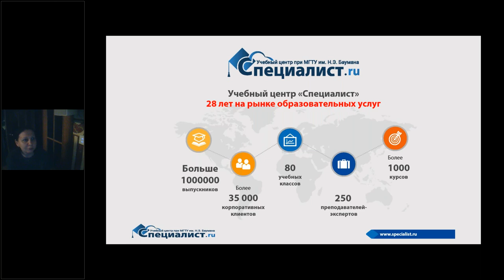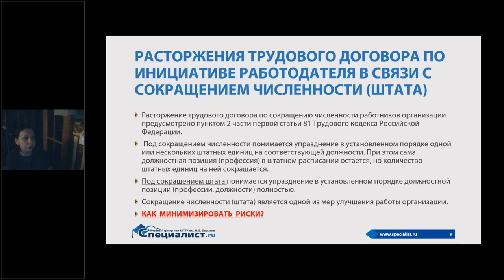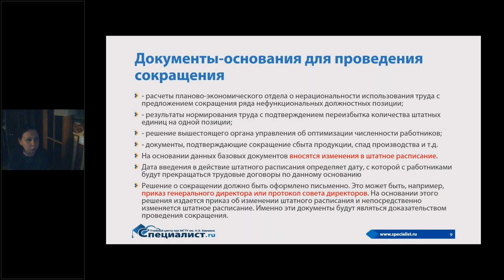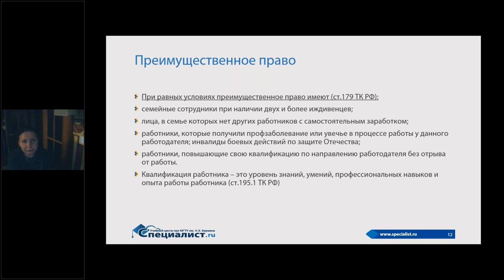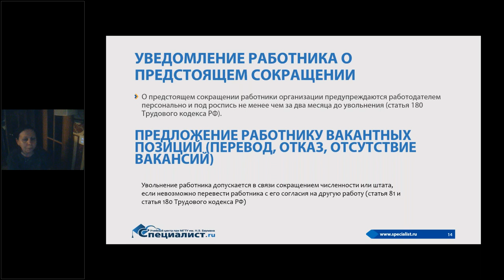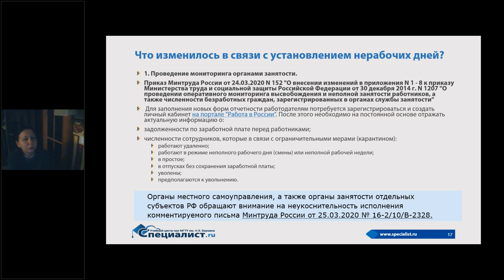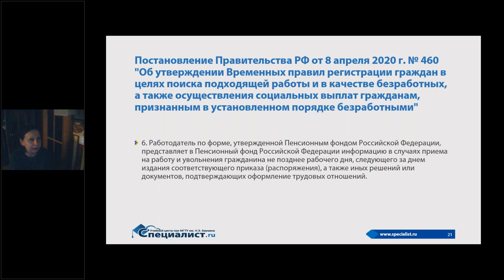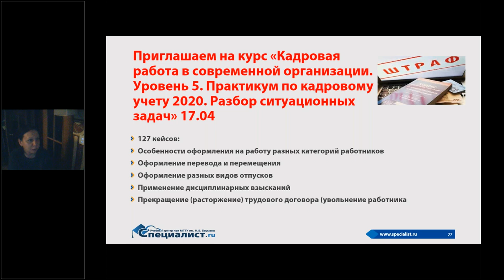Увольнение по сокращению численности или штата. Что нужно знать, чтобы избежать ошибок?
При сокращении численности часто возникает спор между работником и работодателем, который может дойти до суда.
Необходимо грамотное документальное оформление процедуры сокращения численности.
Приглашаем Вас на курс "Кадровая работа в современной организации. Уровень 5. Практикум по кадровому учету 2020. Разбор ситуационных задач"